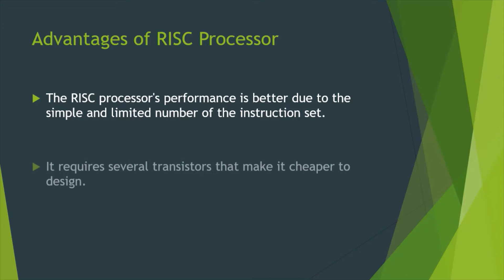Advantages of RISC Microprocessor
Advantages of RISC Microprocessor detailed explained with the help of beautiful slides